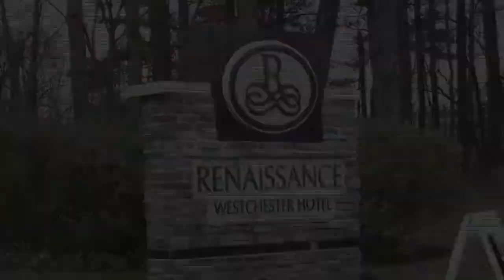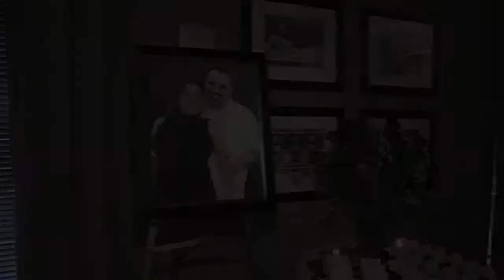Trailer Roseli & Paul Wedding